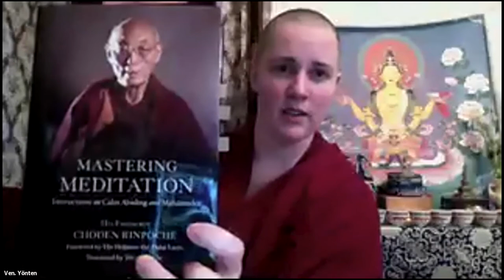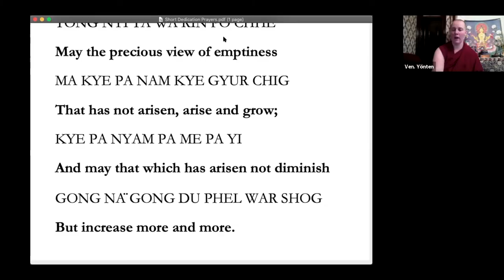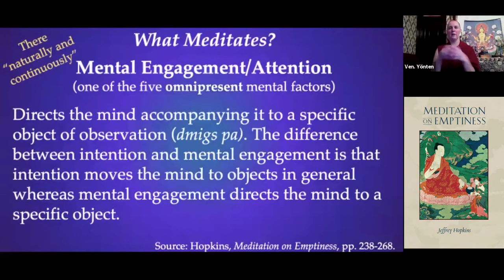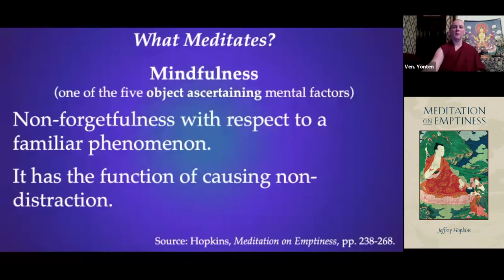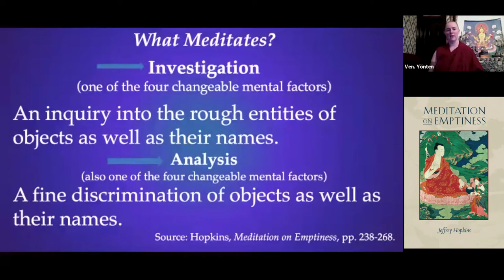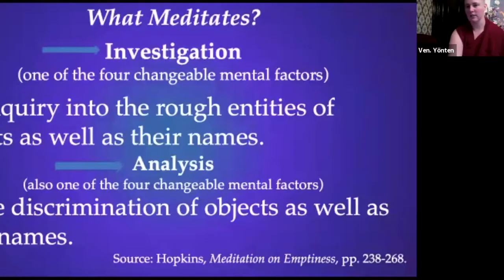11_Day 4 Q & A: what is “oneness” and what meditates?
Retreat participants used this text to augment the retreat: "Teachings From Tibet” from Lama Yeshe Wisdom Archive
Chapter: “In Search of the Self” by Geshe Ngawang Dargyey
Chapter: “Dependent Arising and Emptiness” by Geshe Lama Konchog